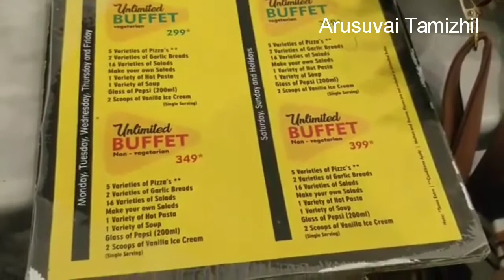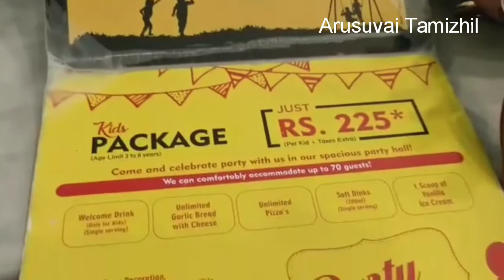Eatza Pizza Restaurant Food review - Unlimited Buffet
GENUINE REVIEW ON FOOD AND COST
Eatza Pizza
7, Jaganathan Road Opposite Vijay TV Office, Jaganathan Rd, Opposite Vijay TV Office, Tirumurthy Nagar, Nungambakkam, Chennai, Tamil Nadu 600034